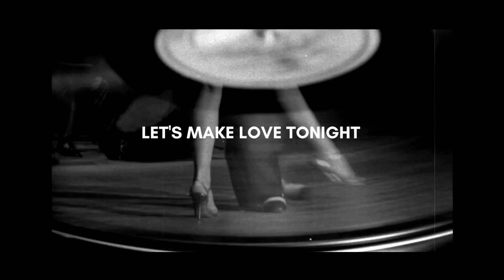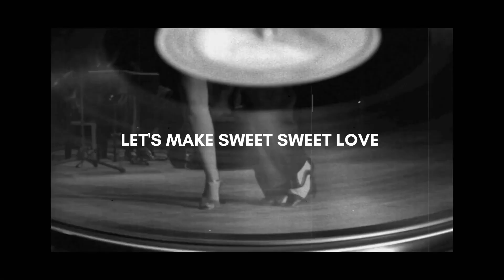Let's Make Love Tonight - Pato Magnetic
Let's Make Love Tonight by: Pato Magnetic

Writing Credits: Pato Magnetic, Daryl Williams, John Pruitt, and Anthony Shanks.

Music Produced by: Valdez Brantley

Riverwalk Records 2023